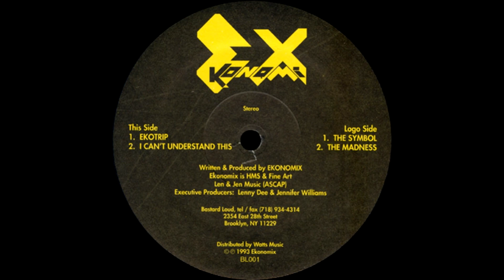Ekonomix - Ekotrip (Hardcore / Gabber / Techno)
Ekonomix - Ekotrip
Country: US
Label: Bastard Loud Records
Date Of Release: 1993
Genre: Electronic
Style: Hardcore, Gabber, Techno
Tracklist:
Ekonomix - Ekotrip 0:00
Ekonomix - I Can't Understand This 5:51
Ekonomix - The Symbol 10:20
Ekonomix - The Madness 16:13